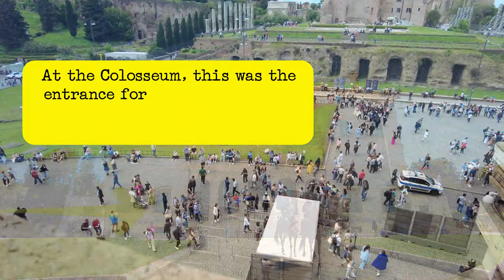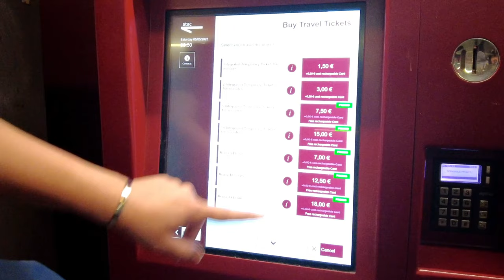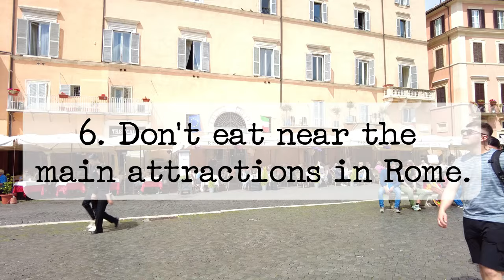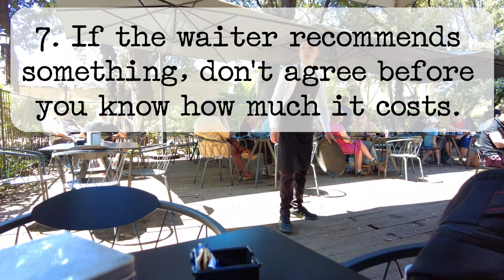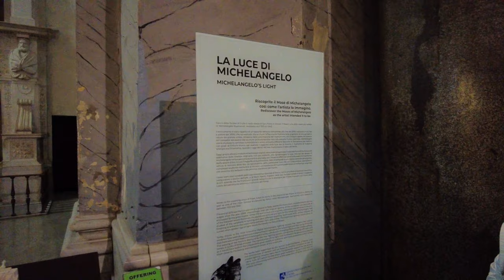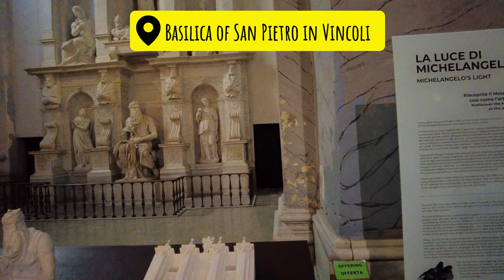10 Money-Saving Tips for Your Rome Adventure: Travel on a Budget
How to see Rome on a budget:

00:00 Friends, if you're planning a trip to Rome, I'm here to tell you that it doesn't necessarily have to be an expensive experience.

In this video, I'll share 10 practical tips on how to save money in Rome.

00:22 Drink water from these public fountains.

00:51 Buy admission tickets in advance.

01:23 Rome attractions that are free on the first Sunday of the month:

The Pantheon
Colosseo e Foro Romano / Palatino (with limited entry)
Museo Nazionale Romano (Palazzo Massimo, Palazzo Altemps, Crypta Balbi, Terme di Diocleziano)
Galleria Borghese (advance booking is always mandatory)
Museo Nazionale Etrusco di Villa Giulia
Galleria Nazionale Arte Moderna
Museo Boncompagni Ludovisi
Museo H.C. Andersen
Galleria Nazionale d’Arte Antica Palazzo Barberini
Galleria Nazionale d’Arte Antica Palazzo Corsini
Galleria Spada
Museo Nazionale di Palazzo Venezia
Museo Nazionale di Castel Sant’Angelo (with limited entry)
Museo Nazionale d’Arte Orientale “G. Tucci”
Museo Nazionale Preistorico Etnografico “L. Pigorini”
Museo Nazionale delle Arti e Tradizioni Popolari
Museo Nazionale dell’Alto Medioevo
Museo Nazionale degli Strumenti Musicali
Terme di Caracalla
Mausoleo di Cecilia Metella
Villa dei Quintili
Santa Maria Nova sull’Appia Antica
Villa di Livia a Prima Porta
Area Archeologica di Veio
Scavi di Ostia Antica
Museo Ostiense
Castello di Giulio II
Area Archeologica del Porto di Traiano
Villa Adriana a Tivoli
Villa d’Este a Tivoli

01:46 Use public transportation in Rome.

02:42 Book your hotel outside the historic center, near the metro and or bus station.

03:07 Don't eat near the main attractions in Rome. A few restaurant recommendations in Rome, Italy.

04:57 If the waiter recommends something, don't agree before you know how much it costs.

05:44 Visit all the free attractions in Rome.

06:40 Drink your coffee standing at the bar.

07:05 Walk.